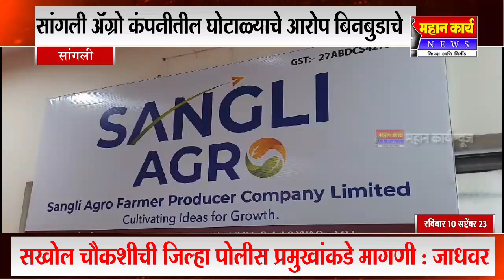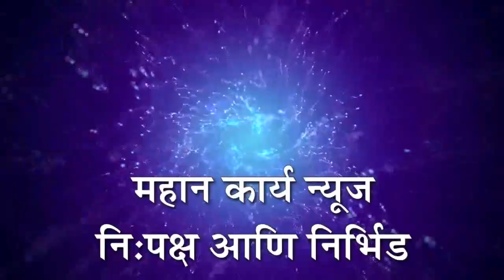सांगली अ‍ॅग्रो कंपनीतील घोटाळ्याचे आरोप बिनबुडाचे - मुकुंद जाधवर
सांगली अ‍ॅग्रो कंपनीतील घोटाळ्याचे आरोप बिनबुडाचे, सखोल चौकशीची जिल्हा पोलीस प्रमुखांच्याकडे मागणी - मुकुंद जाधवर